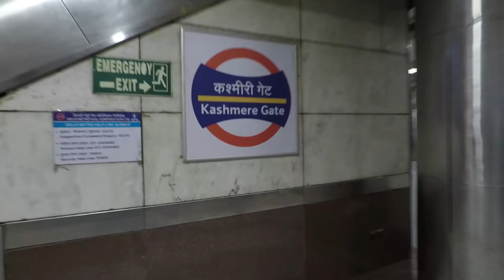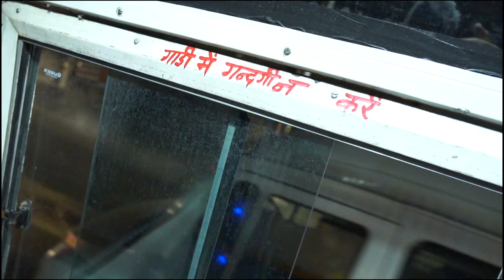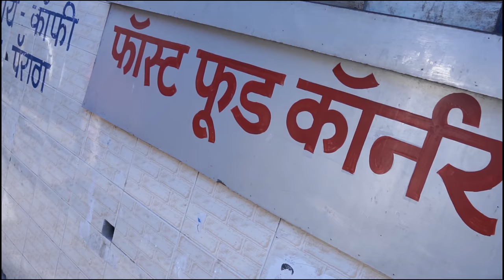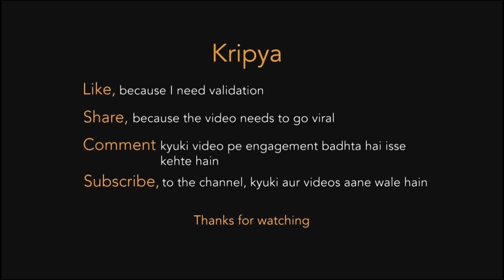KEDARKANTHA WINTERS SNOW TREK | Delhi | Dehradun | Naugaon | Episode 1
DELHI TO NAUGAON

I was started my journey from Delhi at 7 p.m. for Kedarkantha Trek in uttrakhand and reached Dehradun in early morning and change another bus for Dehradun to sankri from mussoorie bus stand . I met locals at Purola in Between way to sankri. I was started my journey from dehradoon for Kedarkantha winter snow trek.
I saw different kind of mountain peaks in between of way to sankri. The drive from Dehradun to Sankri is very beautiful and I thoroughly enjoyed it. We stopped in between for taking break and finally reached Sankri at around 4 in the evening.
From Dehradun, you will get shared jeeps or bus to Purola. From there, Mori is the next hub which is 35 km away and takes about 1.5 hours.
From Mori, you get the next shared jeep to Naitwar which is 11 kms in distance.
It takes about 30 minutes to reach Naitwar from Mori.
From Naitwar, one road goes to Dhaula and Duni and the other ( towards right ) goes to Sankri and Taluka.
Sankri is 25 km from Naitwar and takes about an hour.
However, the shared vehicles wait to get filled and it takes a lot of time to fill.
Delhi to dehradun tickets price 330rs for uttarpradesh roadways
Dehradun to sankri private bus ticket price was 330rs

Live your Passion! Chase your dream!